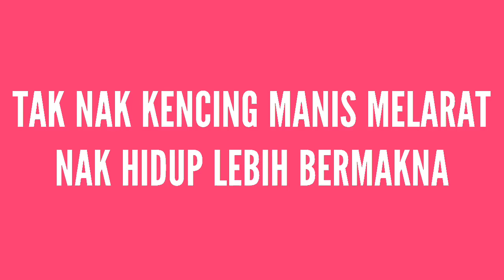Bahan Ini Boleh Meningkatkan Komplikasi Kencing Manis. Ini Usaha Untuk Kurangkannya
Kencing manis adalah penyakit yang bahaya kerana komplikasinya boleh melibatkan keseluruhan badan kita.
Strok, mata kabur, sakit jantung, kaki dipotong dan mati pucuk.